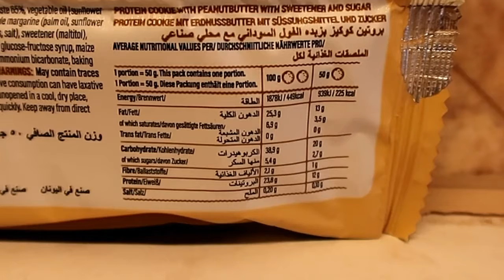Taste-Test- Go Fitness Protein Cookie 🥜🍪 Peanut 🍪🥜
(selbst bezahlt)